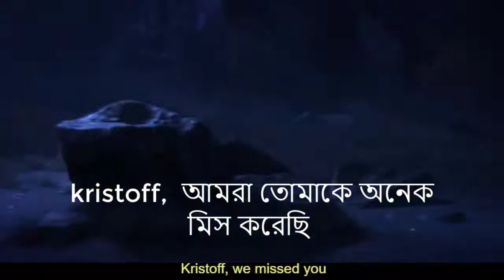মুভি দেখে ইংরেজি শিখুন-Part- 5| English learn/ practice with movies | AR English | Spoken English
english speaking movies
ইংরেজি শেখার সহজ উপায়
learn english through movies with subtitles
ইংরেজি শেখার বাংলা ভিডিও
How to Learn English with Movies,
How to learn English from subtitle movies,
Learn English from Movies with bangla subtitle,
Learn/Practice English with Movies in bengali,
Learn English Through Movies with bangla,
Learn English By Movies Scene With Bangla Subtitles,
Top 10 English Movies subtitle with bangla,
learning English through movies with bangla,
 ইংলিশে কথা বলার সহজ উপায়,
ইংলিশ শেখার সহজ উপায়,
ইংলিশ স্পোকেন কোর্স,
ইংরেজিতে নিজের পরিচয় দেওয়া,
English Practice Video,
learn English daily use sentences,
English sentences for daily use,Spoken English,
Daily Use English Sentences with bangle,
English conversation,
Conversation in English between two friends,
English speaking course,
দুই বন্ধুর মাঝে ইংরেজিতে কথোপকথন,
Learn English through story in Bengali,
basic English speaking,
20 most common English short dialogue,
Conversation English speaking,English course,
ইংরেজি কথোপকথন,
ইংরেজিতে কথোপকথন,
কথোপকথন,
ইংরেজি কথোপকথন ভিডিও,
বিবিসি জানালা ইংরেজি শেখার কোর্স,
ইংরেজিতে একে অপরের সাথে কথা বলা,
দুই বন্ধুর অনেকদিনপর কথোপকথন ইংরেজিতে,
দুই বন্ধুর সাথে ইংরেজীতে কতপকতন,
প্রথম পরিচয়ে ইংরেজি কথোপকথন,
বাচ্চাদের ইংরেজি কথোপকথন,
বাচ্চাদের শিক্ষনীয় ইংলিশে কথোপকথন,
ইংরেজি কথোপকথন,
ইংরেজিতে কথোপকথন,
english conversation
english to bangla conversation
bangla to english
bangla to english conversation
english conversation bangla
english to bangla speaking
english conversation with bangla
কথোপকথন
English conversation
ইংরেজিতে কথা বলার সহজ উপায়
romantic sentences
spoken English bangla
ইংরেজিতে ভালোবাসার কথা
কথা বলার বই
ইংলিশ স্পোকেন কোর্স
সহজে ইংরেজিতে কথা বলার উপায়
ডেলি ইংলিশ স্পোকেন এর জন্য গুরুত্বপূর্ণ কিছু শর্ট সেন্টেন্স
50 verbs
Bengali to English speaking course
English translation
verb list with bangla meaning
bangla sentence to english translation

english speaking course in 30 day